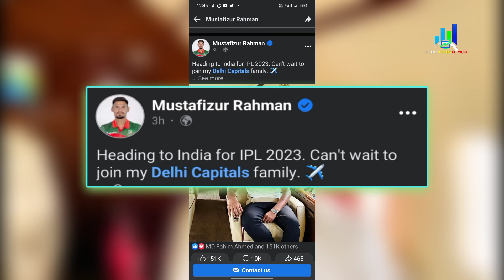মুস্তাফিজুর রহমান তো চলে গেছেন আইপিএল খেলতে 💥সাকিব ও লিটন কবে যাবেন?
দিল্লির প্রথম ম্যাচেই খেলছেন মুস্তাফিজুর রহমান
সাকিব আল হাসান এবং লিটন দাস কবে যাবে

For Bangladeshi contents:

The channel may use some copyrighted material without authorization of the owner.
However,the materials used here falls the "Fair Use" as described in The copyright Act law 2000 NO. 28 of the year 2000 of Bangladesh under chapter 6, Sections 36 and chapter 13 section 72. The law states that allowance is made for "Fair Use" for purposes such as criticism, comment, teaching, scholarship, news reporting and research.Therefore, fair use is a use permitted by copyright statue that might otherwise be infringing.

For USA Contents:
This channel may use some copyrighted material without authorization of the owner.
However, the contents used here falls under the"Fair Use" described in the copyright disclaimer under section 107 of the copyright act 1976.The law allowance is made for "Fair Use" for purposes such a criticism, comment, teaching, news reporting and research.Therefore, fair use ia use permitted by copyright statue that might otherwise be infringing.